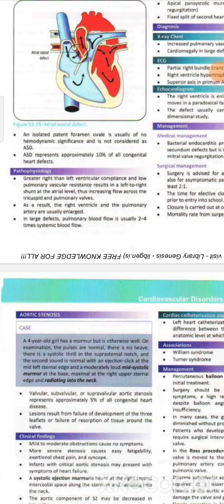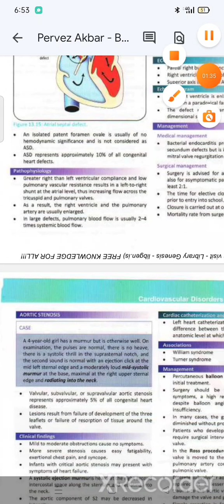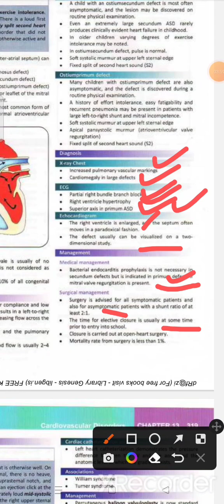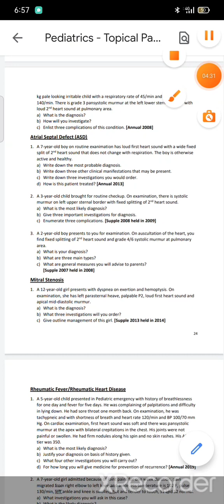Atrial septal defect with UQ 💯